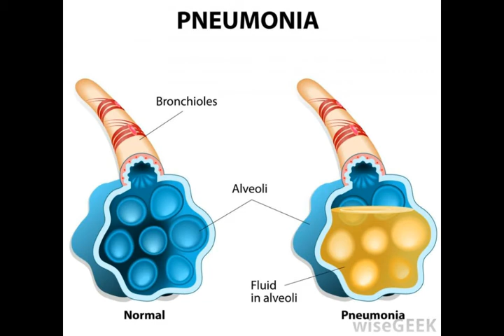What is Metamizole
nolotil 575 mg,
analgin tablete,
metamizole dosage,
dipyrone side effects,
dipyrone dosage,
analginas,
metamizole side effects,
melubrina,
farlin metamizol sódico,
metamizol nolotil,
metamizol aristo,
what is agranulocytosis,